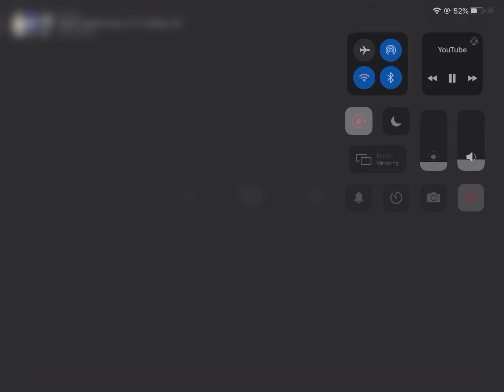Mourinho about messi🤩